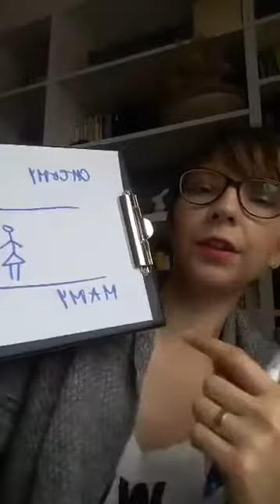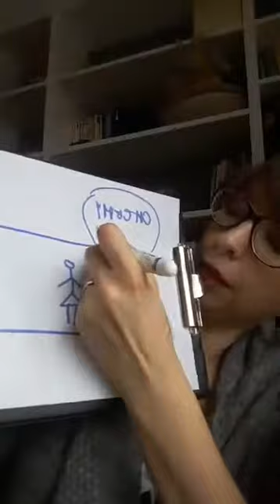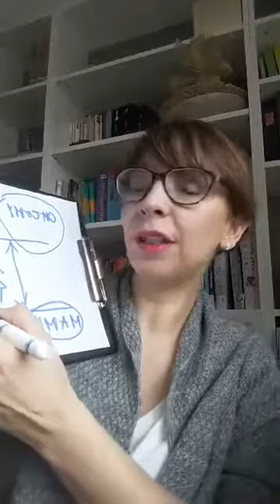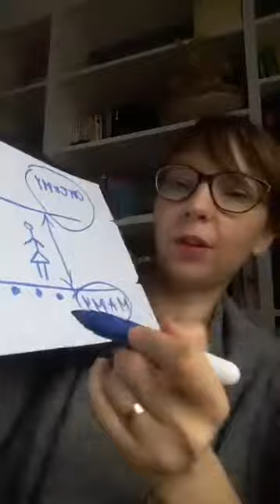Docenianie siebie i innych / Ustanów kurs swojego życia LiveMOCY odcinek 5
*** Weź udział w Wyzwaniu dla Mam Uwolnij Moc w 2017 r.***

✔ KONTAKT / WSPÓŁPRACA - ✉ MAIL:: hello @ joannabaranowska.pl